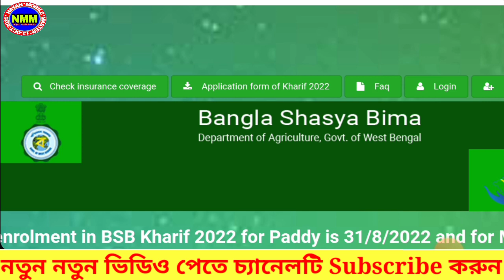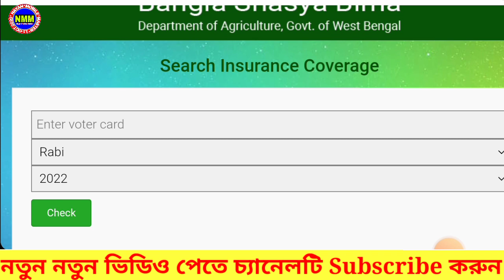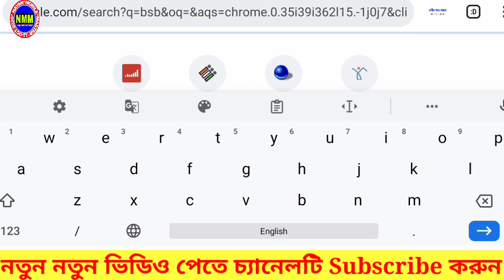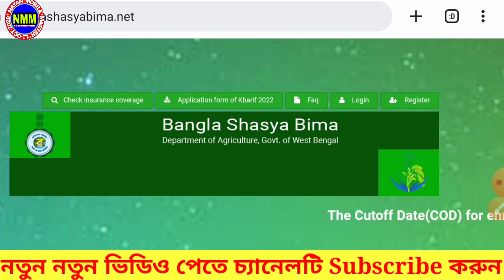bsb status check 2022 | বাংলা শস্য বীমা | Nayan mobile master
Mobile tips, android tips, online apply, technical,

ধন্যবাদ